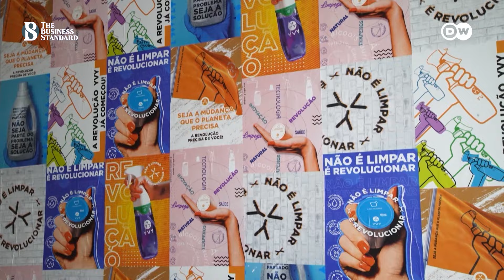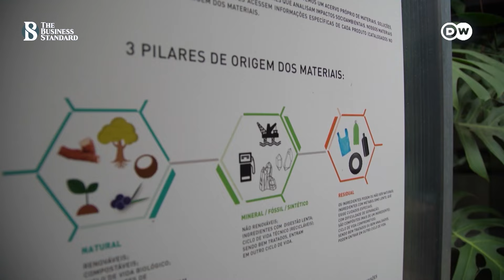প্রতি বছর প্রায় সোয়া ৮ কোটি টন প্লাস্টিক আবর্জনা সৃষ্টি হয় ব্রাজিলে | The Business Standard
About 82 million tons of plastic waste is generated in Brazil
প্রতি বছর শুধু ব্রাজিলেই প্রায় আট কোটি ২০ লাখ টন প্লাস্টিক আবর্জনা সৃষ্টি হয়। যা পরিবেশের জন্য ক্ষতিকর। এ সমস্যা সমাধানে প্লাস্টিক পুনঃব্যবহারের উদ্যোগ হাতে নিয়েছেন দেশটির কিছু মানুষ। একইসঙ্গে টেকসই উৎপাদন সম্পর্কে সচেতনতা বাড়ানোর চেষ্টা করছে তারা।